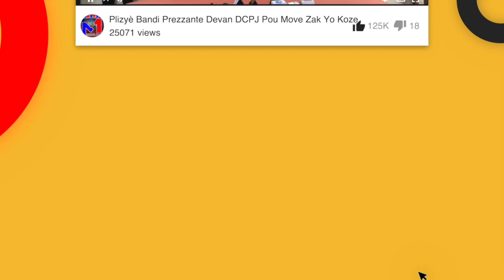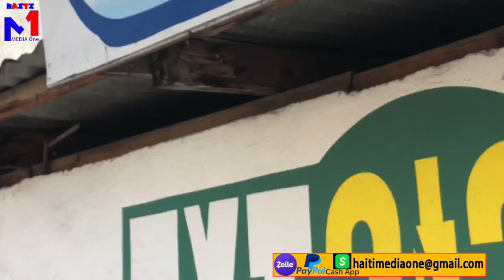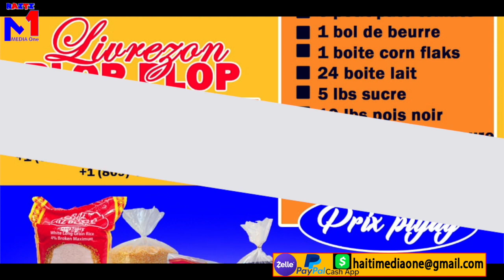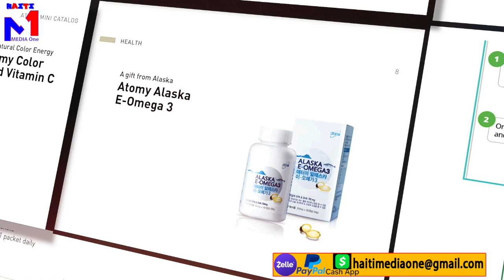Lapolis lave baz 400 mawozo, 33 endividi anba kòd pami yo madan chef gang b